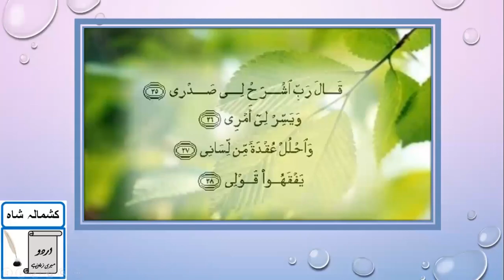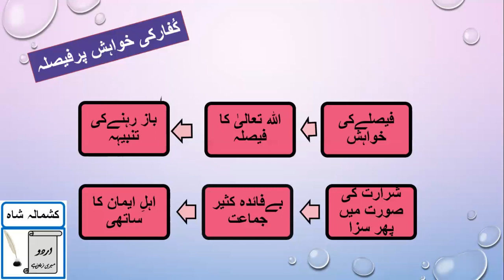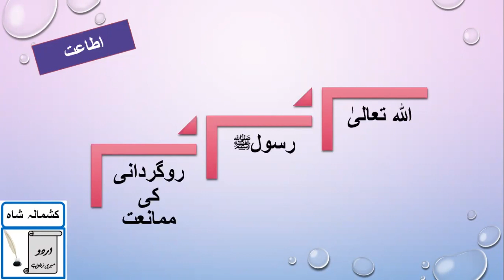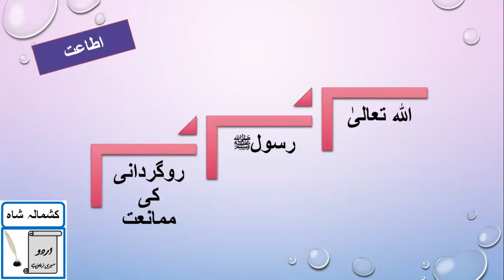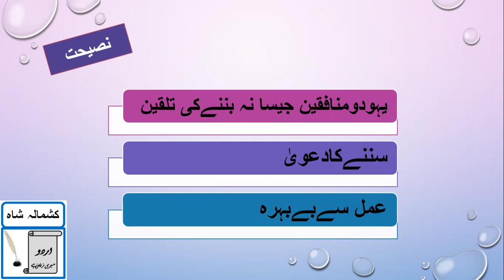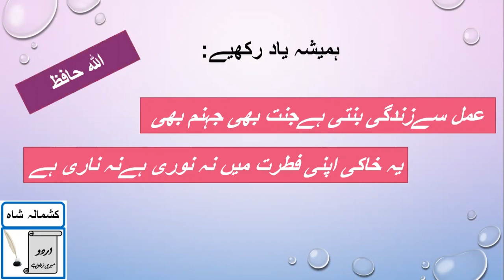سورۃ الانفال رکوع نمبر۲،۳( آیات ۱۹ تا ۲۱ )بامحاورہ ترجمہ اور تشریح Sura-e Anfal Ruku 2,3 (Ayat19-21)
Islamiyat Lecture Series For Teachers and Students of SSS level
(Class 9th and 10th) جماعت نہم اور دہم
Sura-E-Anfal(Translation and Explanation) سورۃالانفال بامحاورہ ترجمہ اور تشریح